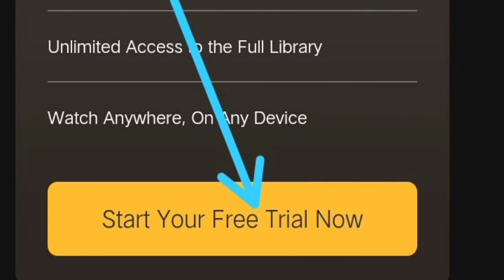Celebrate Diwali with Sadhguru and isha yoga center 2020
💥 Hear previously untold and unheard mystical secrets of life from Sadhguru.

சவாலான இந்நேரத்தில் தீபாவளி கொண்டாட்டமா?! எப்படி?? 🤔

🎊 தீபாவளியை முன்னிட்டு, *நவம்பர் 14-18க்குள் பதிவு செய்பவர்களுக்கு, 3 நாட்கள் 🤩 Sadhguru Exclusiveவில் உள்ள அனைத்து வீடியோக்களையும் இலவசமாக பார்க்கும் வாய்ப்பு.*

🤔 Sadhguru Exclusiveவை எப்படி இலவசமாக பார்ப்பது? 👇
youtu.be/5xIVnCT_uME